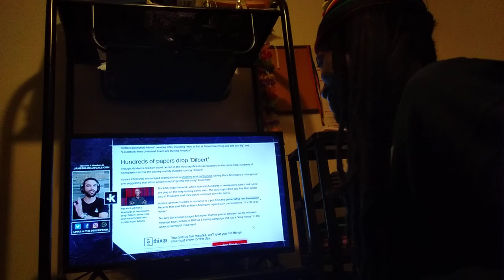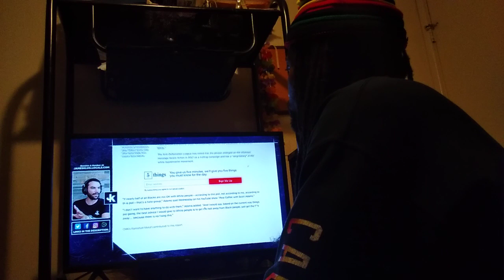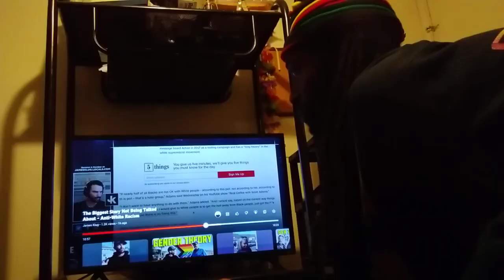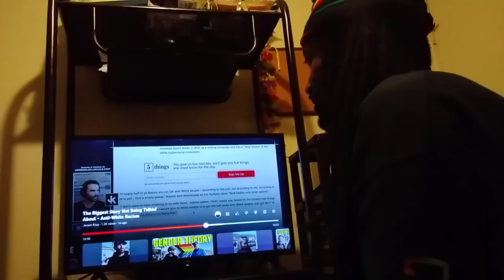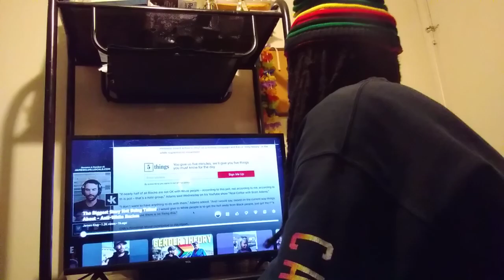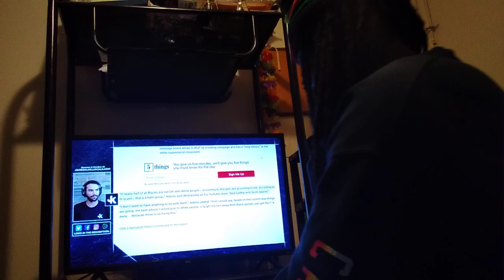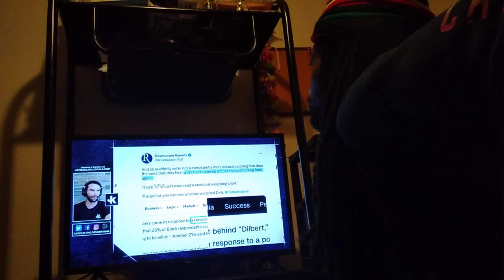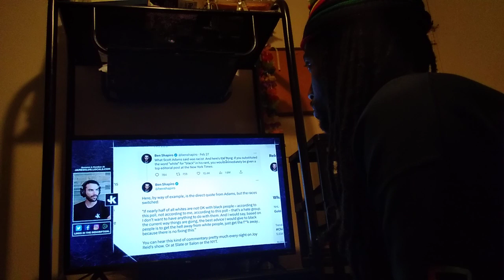WHITE Cartoonist Got CANCELLED For NOT Saying ALL BLACKS Are Evil Pt 4